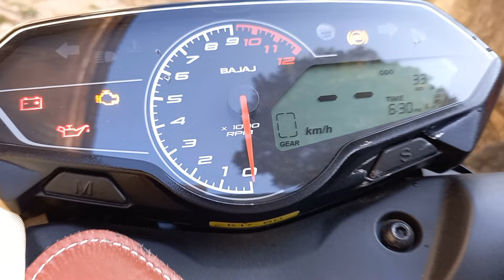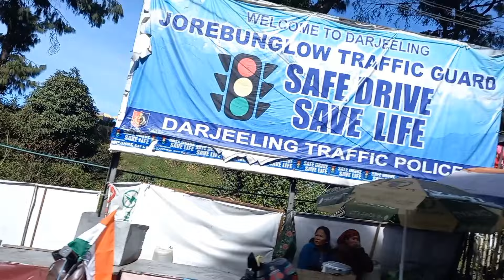Finally taking delivery of N250 || mr.druvlogs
instragram: mr_dipesh27

showroom = bajaj
darjeeling  auto works
service ..

marry villa opp marry resort
H.C Road Darjeeling- 734101

queenofhills queenofhills

located : # Dali

yamaha yamaha

honda honda

kawasaki kawa

pulsar n250 delivery

bajaj new bike 2023 n250

bajaj new bike 2023 launch in india
bajaj pulsar n250 modified

new bike delivery 2023

n250 delivery

taking delivery of my new bike mt 15

darjeeling newpulsarn250
takingdelivery
n2502023

instragram: mr_dipesh27

showroom = bajaj
darjeeling  auto works
service ..

queenofhills queenofhills

located : # Dali

yamaha yamaha

honda honda

kawasaki kawa

pulsar n250 delivery

n250 delivery

darjeeling newpulsarn250
takingdelivery
n2502023